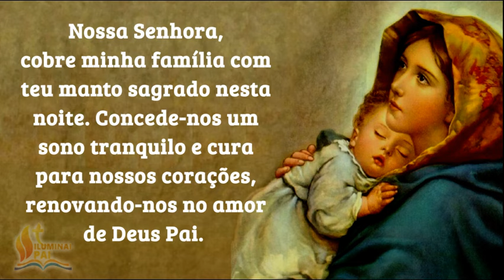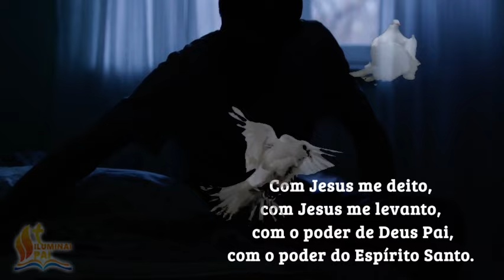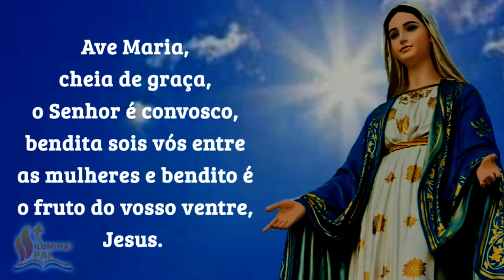ORAÇÃO da NOITE Pelo Sono e Proteção da Família com Nossa Senhora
Nossa Senhora, cobre minha família com teu manto sagrado nesta noite.

🙏 Iluminai PAI 🙏

Pelo Sono e Proteção da Família

Nossa Senhora, cobre minha família com teu manto sagrado nesta noite. Concede-nos um sono tranquilo e cura para nossos corações, renovando-nos no amor de Deus Pai. Que o Espírito Santo ilumine nosso descanso e nos fortaleça para o dia de amanhã, com Jesus em nossos corações. Amém.

📢  EVANGELIZE CONOSCO!

Senhor, me cubra de confiança para ter um bom sono e dormir tranquilo.